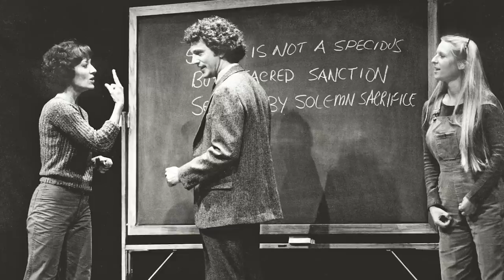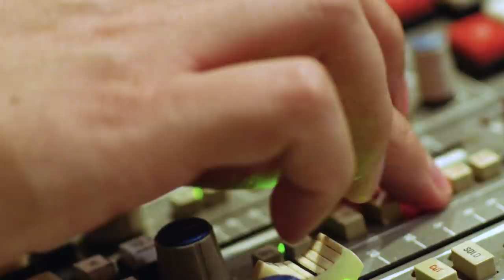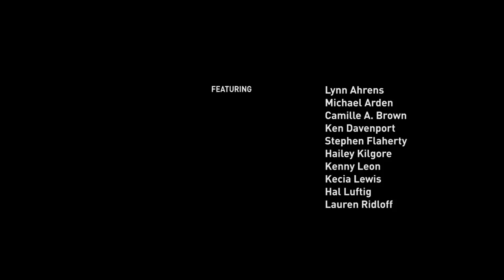Working in the Theatre: Revivals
Why revivals? What is the significance of the timing when a show, that has either long closed its doors or appeared on stage in smaller venues, gets a significant reboot on Broadway?  The recent revivals of Children of a Lesser God and Once on This Island on Broadway shed light on how the revival of two acclaimed shows can impact new audiences and reflect on the current climate of our country, even though they were written for another time.

See our 2017 episode on Sign Language Theatre featuring the Deaf West production of Spring Awakening mentioned in this episode